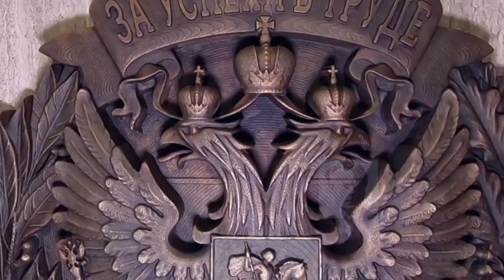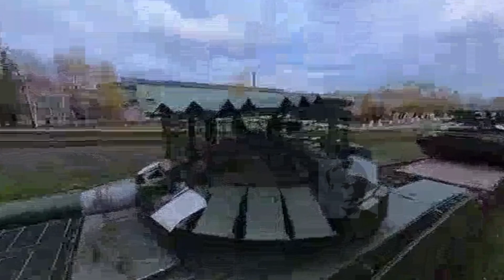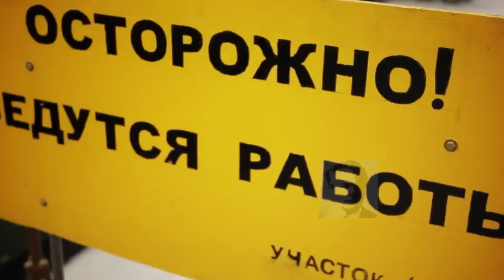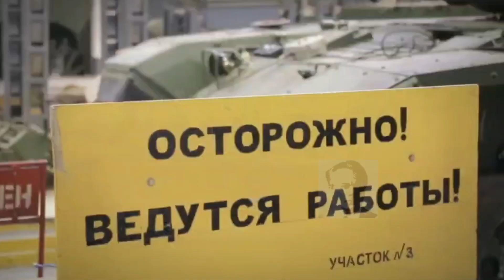Tank T 72 Baru sudah dilengkapi sangkar pada Turet standart pabrik Uralvagonzavod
Rabu pada tanggal 11 October 2023, Uralvagonzavod Perusahaan Tank Warisan Uni Soviet yang berlokasi di Nizhny Tagil merayakan hari Ulang tahun yang ke-87 dengan menyerahkan sejumlah kendaraan TANK lapis baja kepada AKBP Anak Kremlin Binaan Putin

Nota:
Biasakan membaca berita dengan selalu ingat kepada sang pencipta (Tuhan) agar bisa jernih dalam menyikapi informasi yang kita terima
Selebrasi perayaan tersebut di unggah pada chanel resmi Telegram milik Ural Vagon Zavod dengan menampilkan T-90M Proryv baru, Proryv ini kalo bahasa harviahnya terobosan atau Inovasi lah, serta T-72B3M dengan perlindungan Sangkar tambahan pada bagian Turetnya.
no Ini menarik Sangkar Tambahan ini terdiri dari semacam seling atau kawat baja anyaman yang di rekatkan kan pada bagian turet dengan dijepit/klaim mengunakan plat strip dan Terpasang melingkar 360 derajat Untuk atapnya mengunakan tambahan Armor berbentuk siku yang dipasang terlengkup ke bawah, Dan di sokong beberapa tiang tubular yang melekat pada Turet. mungkin ini maksuknya kalo hujan air diatap tidak menggenang diatap kali ya?

Ini adalah Solusi sederhana namun sangat efektif, yang disarankan kepada kami berdasarkan pengalaman di zona operasi militer atau SVO. Desain tersebut baik untuk melindungi kendaraan Tank ini dan awak tank dari serangan drone kamikaze maupun amunisi yang dijatuhkan dari drone FPV.
Sebelumnya, ASDP alias Armada Serdadu Darat Putin membuat kanopi seperti hal tersebut pada Tank tank dan kendaraan artilerinya dengan cara seadanya. Dan Sekarang setiap tank baru dilengkapi dengan sangkar atau kisi-kisi pelindung sebagai standar pabrikan ," kata Rostec selaku induk usaha Dari Ural Vagon Zavod pada saluran resmi nya di telegram.
Langkah Ural Vagon Zavod ini termasuk bagus karena mau mendengarkan masukan dari pelanggan untuk menghasilkan inovasi product yang dibutuhkan oleh user atau pelanggann Atau kalo bahasanya Begawan Ekonomi Hermawan Kertajaya URAL VAGON ZAVOD ini menerapkan filosofi CEO Customer Experience Oriented.

Kalo admin amati sepertinya perlu dikuatin pelindungnya terutama pada bagian pertemuan antara turret dengan body tank karena pada bagian ini ada celah dengan sudut kemiringan yang masuk kedalam sepertinya jika dihantam drone kamikaze akan lebih mudah untuk merobek pertemuan dua bagian tersebut,kalo dihantam RPG apalagi kornet admin spechless he he he

Bagaimana menurut kalian atas kelakuan Ural Vagon Zavod Ini? Silahkan torehkan kata bijak kalian pada kolom komentar dibawah ini
Video oleh @uvznews Musik oleh @NARASI-UNTUK-OBROLAN